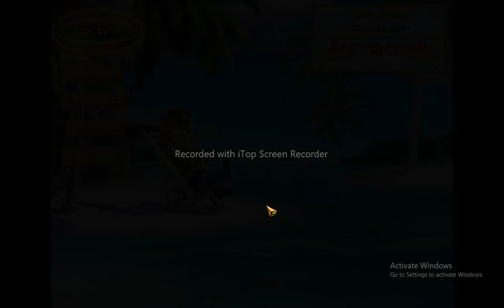ALEX GORDEN GAME ROUND # 7